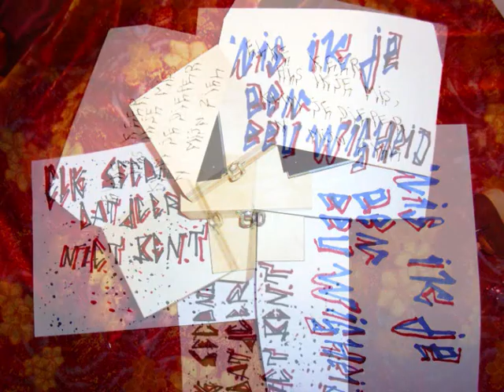Hoeveel Ik Van Je Hou - Rinyville (artwork by Fraisy)